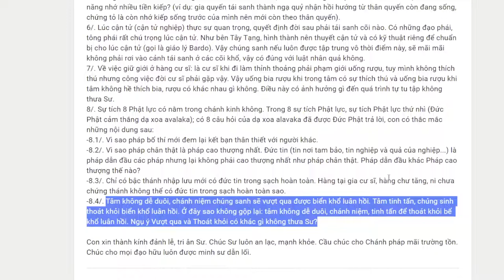967. Tại sao không phóng dật vượt qua biển lớn?